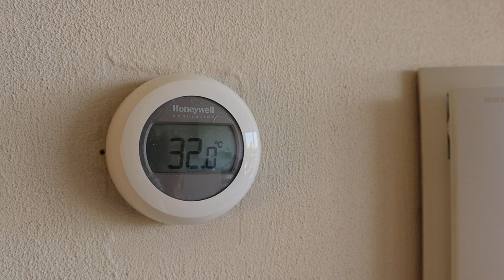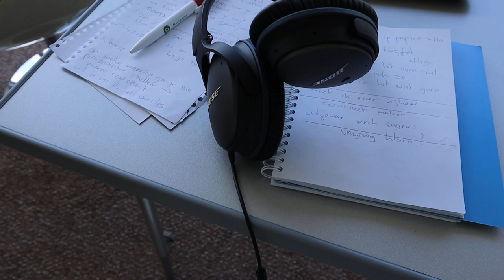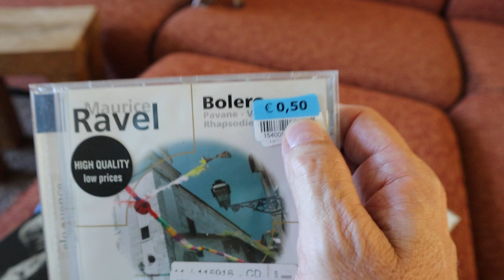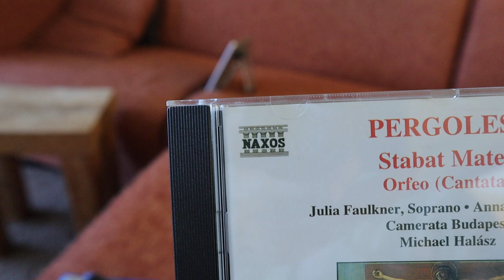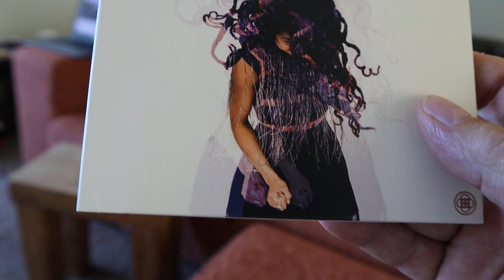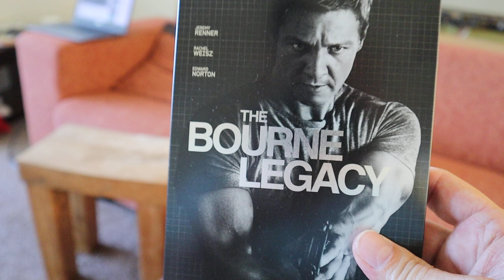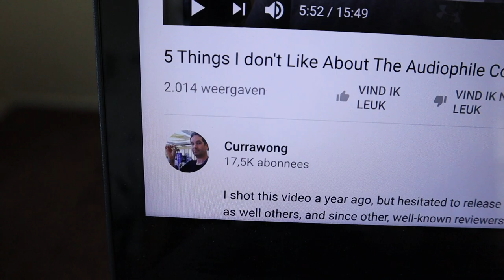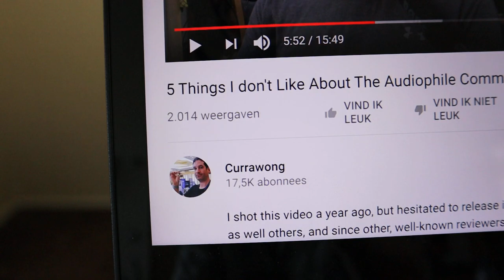Changing loudspeakers, thrift store haul and do good measurements lead to good sound? Weekly vlog 54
Today I talk about:
- Heatwave in the Netherlands
- Banana plugs
- Changing the AV surround setup
- My thrift store haul
- Do perfect measurements lead to perfect sound?